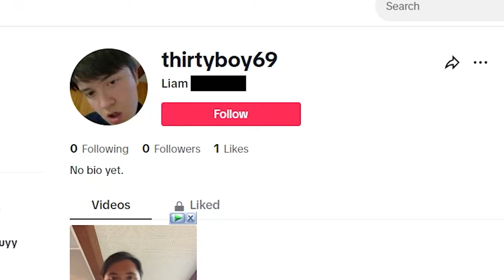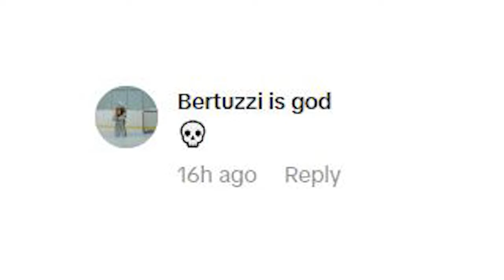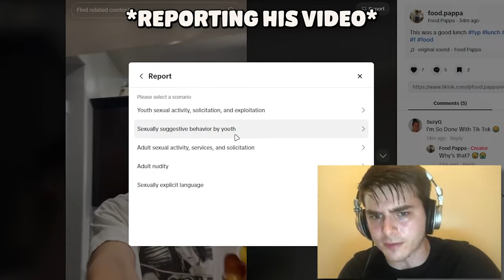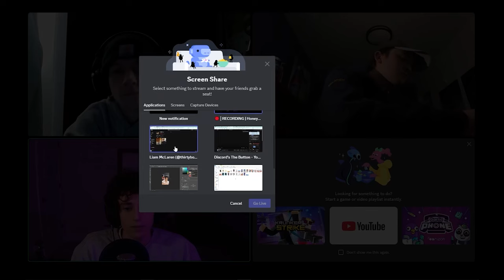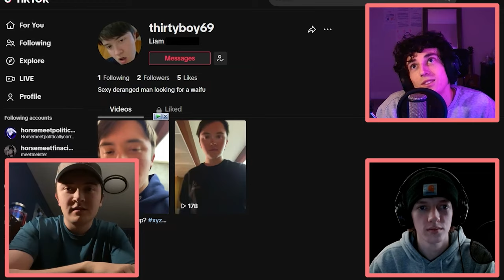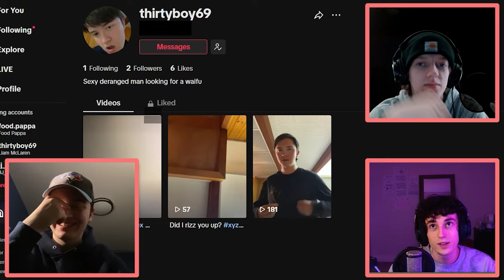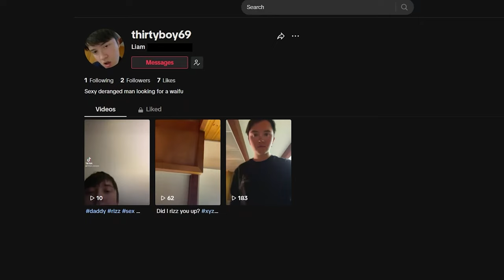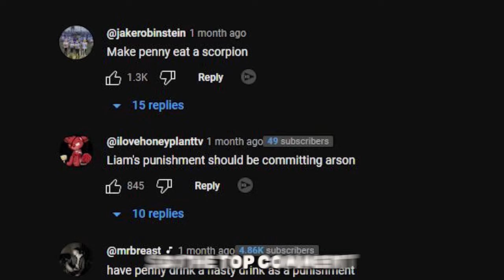First To Go Viral on TikTok, WINS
First To Go Viral, WINS